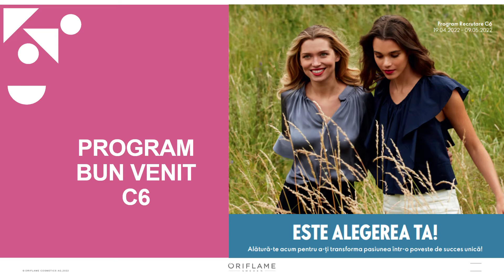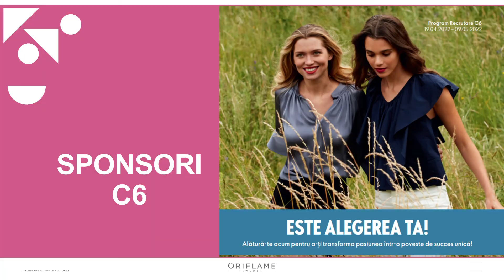Programul de Bun-Venit Oriflame in catalogul C6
Un like și un abonament la canalul meu m-ar bucura tare mult 🤗🥰!